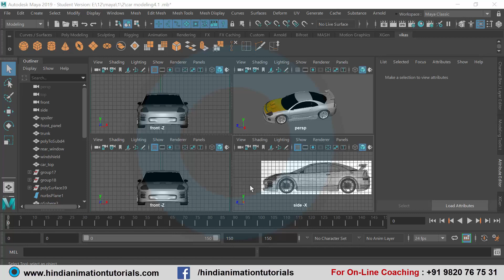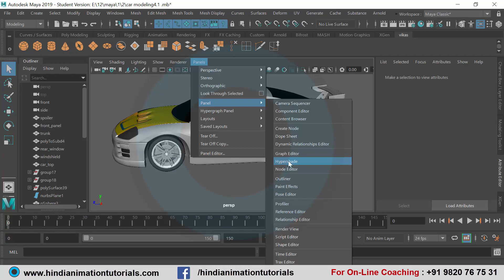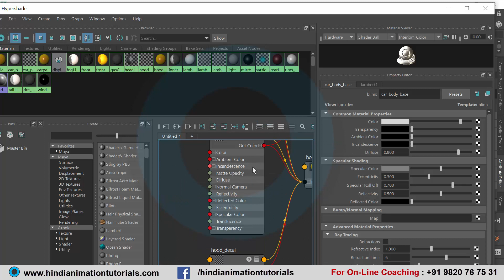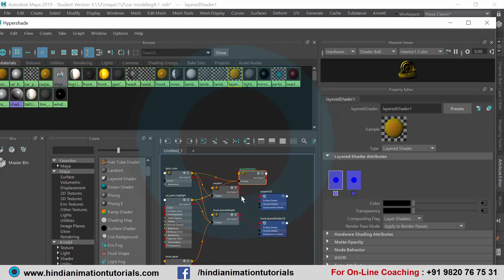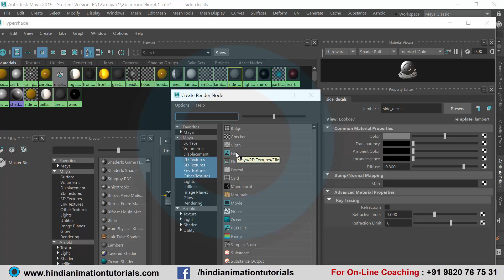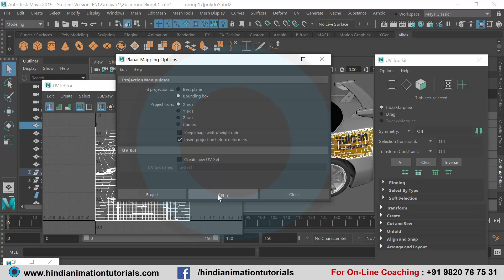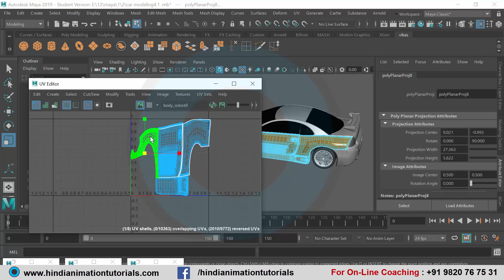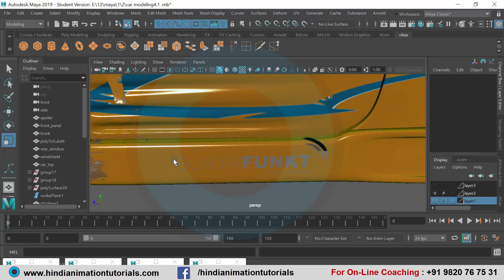3D Car modeling with Maya [ Hindi ] P_17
For ON-Line LIVE Classes : + 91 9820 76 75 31